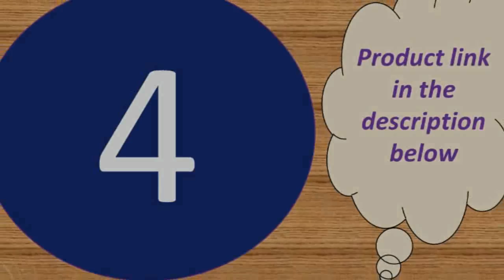Top 5 cheap smartwatches for iphone under 35$ 2019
Today i will show You-  Top 5 cheap smartwatches for iphone under 35$ 2019

1-- im Phone Waterproof Baby LBS Positioning Tracker Watch

MORVIDEO

Description:
Waterproof：IP68( you can wear it to rain, wash hands,climbing and other sports, but don't put it into hot water or taking bath)
Operation type：touch key plus physical key
System compatible：Android 4.4, IOS 9.0 or above, supports BLE 4.0
Data synchronization：sychronize data to APP via bluetooth
APP language：Simplified Chinese, Traditional Chinese, English and multi-language